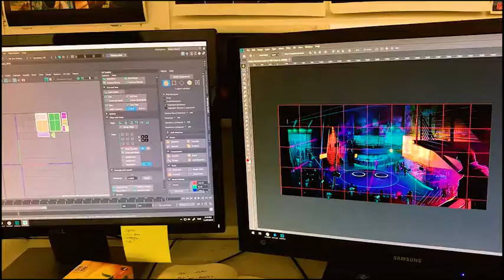What do you think of Dance Collider?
This is what the devs think of the game!! Really supportive team here at emergeWorlds :)